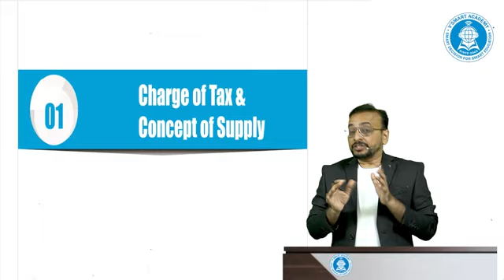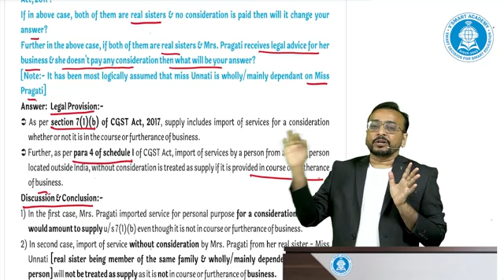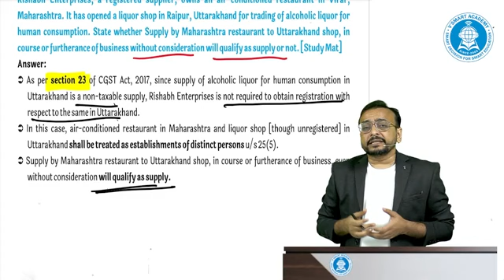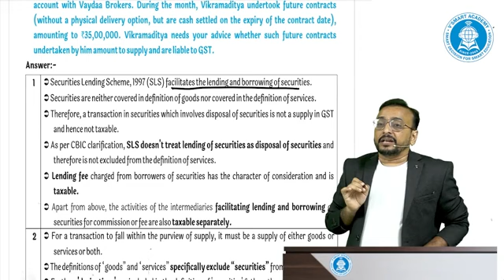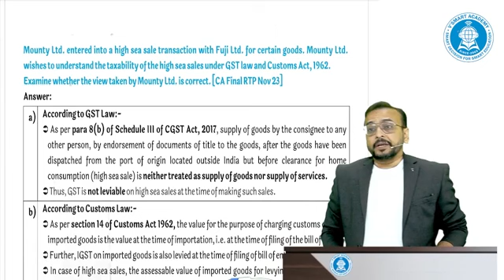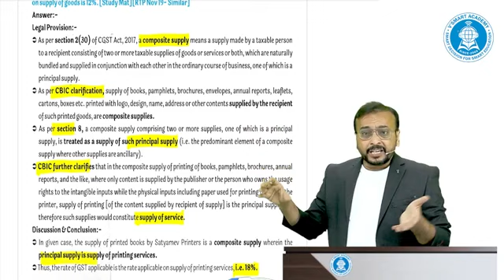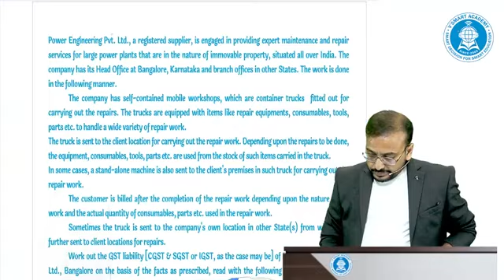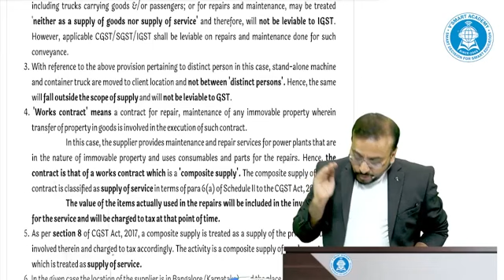GST CHAP 1: LEVY & CONCEPT OF SUPPLY Questionnaire Discussion By CA Vishal Bhattad Sir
For ordering / buying need assistance contact